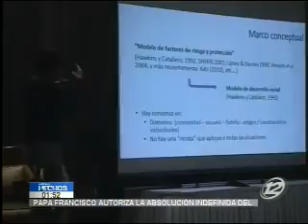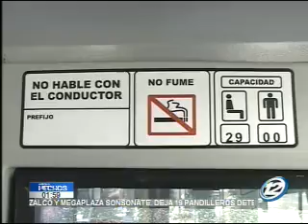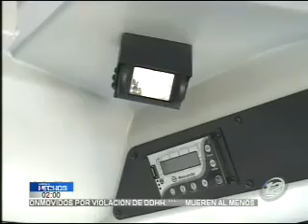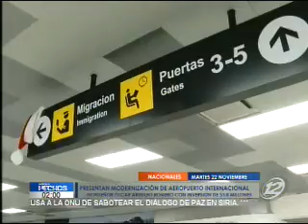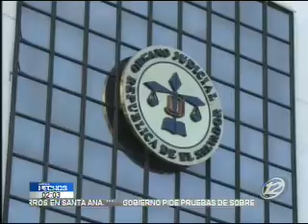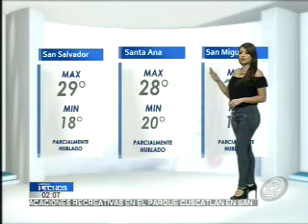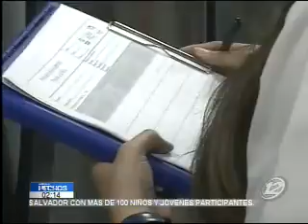Noticiero Hechos MD: Programa del 22 de noviembre de 2016